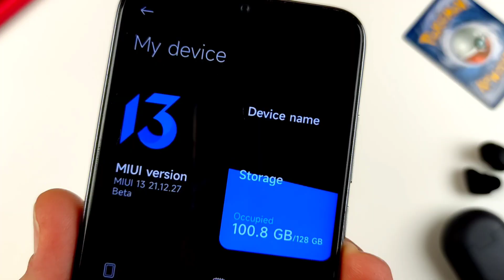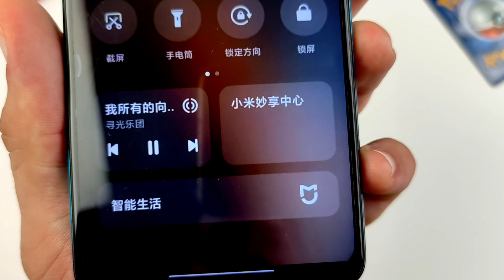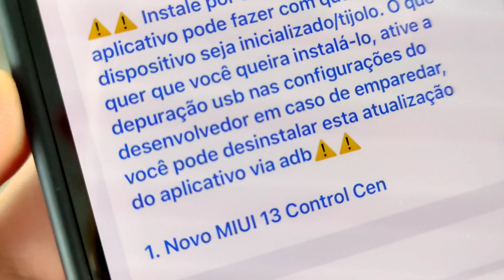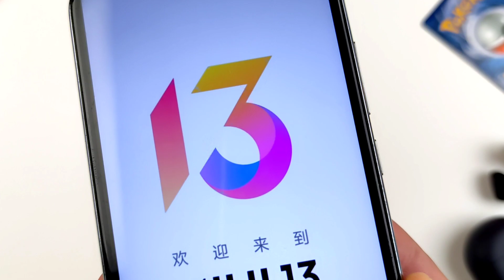DOWNLOAD LIBERADO 🔥 NOVA CENTRAL de CONTROLE da MIUI 13 para TESTADORES BETA!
**NÃO FUNCIONA NA MIUI 12.5 baixe por sua conta e RISCO**
**ANDROID 12 APENAS**
A nova central de controles da Miui 13 está liberado para todos os testadores beta com Android 12.